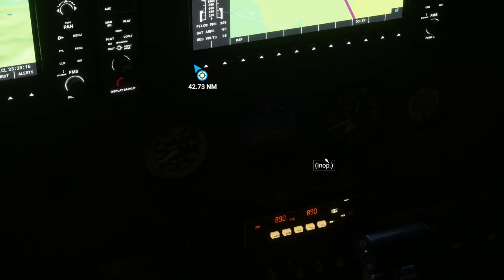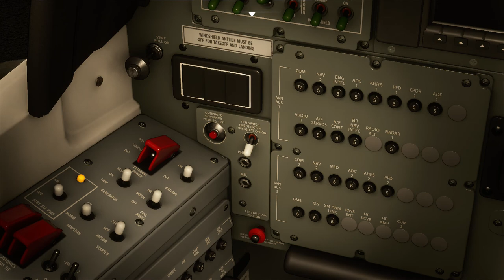Microsoft Flight Simulator San Diego-Ensenada Nighttime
Night Flight from Lindbergh Field / San Diego Int'l Airport over the border to Ensenada Mexico. I had been debating whether to head east toward the eastern U.S. or head south. I thought Mexico, Central America and South America would be a more richer experience, seeing places I'll never go to.

I'm flying a Cessna 208 B Grand Caravan with room for up to 15.

This is on a new Alienware Aurora R11 PC with a NVIDIA RTX-2080 Ti GPU. I'm running at 1920x1080 with all game graphics settings beyond Ultra. It's overclocked at +180 MHz, with +100% voltage, 112% power limit, 88°C temp limit and +750 MHz memory overclocking. The water cooled Intel 10th gen i9-10900K CPU is overclocked at 5.3GHz.

Music Credits

0:00 Part 1
14:41 Open to The World by Duo Production
16:10 Part 2